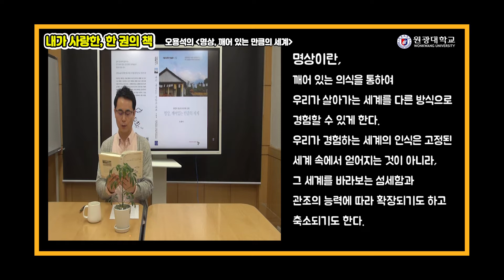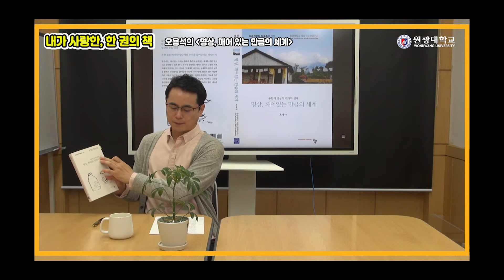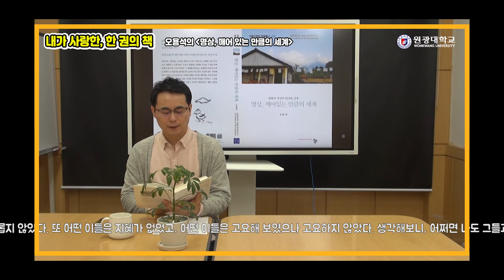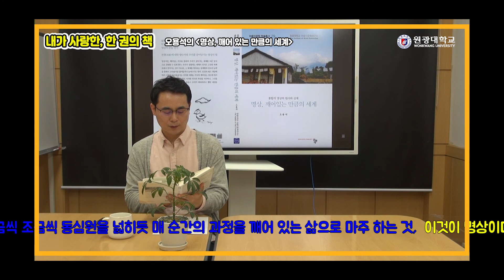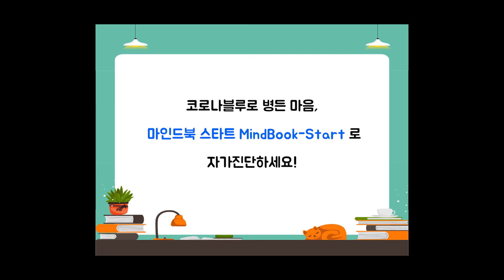[내 사랑 원북 챌린지] 30. 오용석 교수의 『명상, 깨어 있는 만큼의 세계』 -마음공부 길라잡이, 마인트북 스타트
내가 사랑한, 한 권의 책 [내 사랑 원북 챌린지] 마음공부 길라잡이, 마인트북 스타트 30. 오용석 교수의 『명상, 깨어 있는 만큼의 세계』

코로나19로 상처받은 여러분들을 위해 ‘마음병 키트’를 드립니다.
세상은 많은 것들을 빼앗아갔고, 빈자리를 상처로 메꿨습니다.
마인드북 스타트 MindBook-Start 는 마음인문학연구소의 도서소개와 저자와의 만남으로 이뤄져 있습니다.
영상 콘텐츠를 통해 마음공부의 기초와 상처 치유법 등을 다질 수 있지요.
시청 소감 댓글 남기기 이벤트 등 다양한 보급품도 준비 돼 있으니 많은 시청과 클릭 부탁드려요
코로나블루로 병든 마음, ‘마인드북 스타트 MindBook-Start’로 자가진단하세요!

서른 번째, 마음인문학연구소 오용석 교수님이 들려주는 마음공부 이야기
오용석의 『명상, 깨어있는 만큼의 세계』
명상을 삶 속에서, 삶 속에서 명상을

융합교양대학 의사소통센터에서는
인문학적 소양 확산을 위해
[내가 사랑한, 한 권의 책] 캠페인을 진행합니다.

휴대폰으로 촬영 후 전송
문의바랍니다. 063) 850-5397 (담당자: 김용상 연구교수)
참가시소정의기념품을 드립니다.